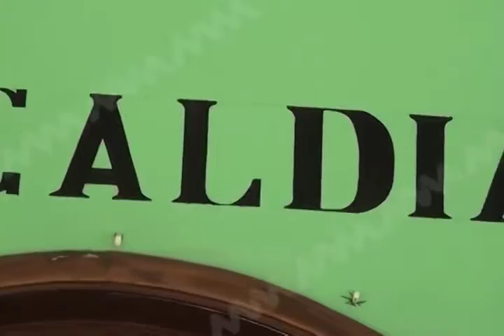Olegario Luis Benitez continúa despachando como presidente municipal de San Raymundo Jalpan